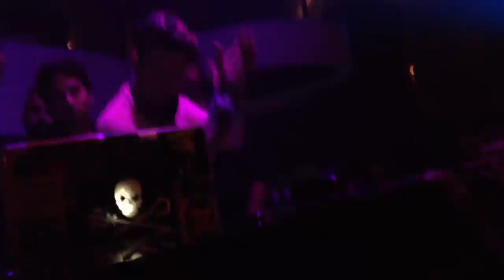LUCIANO OPENING PACHA VAGABUNDOS 2012 Acid Eiffel Loop !